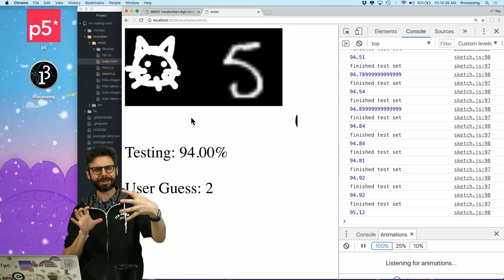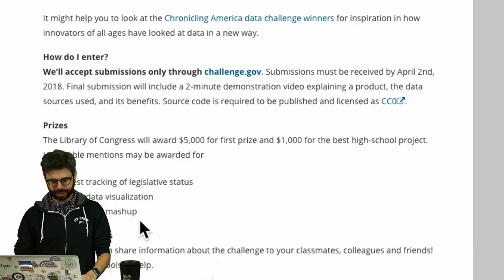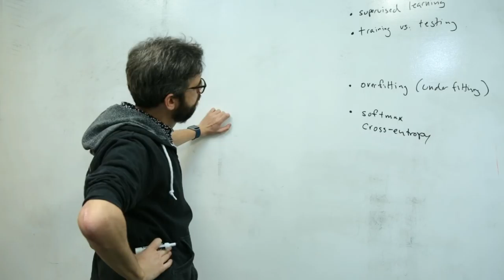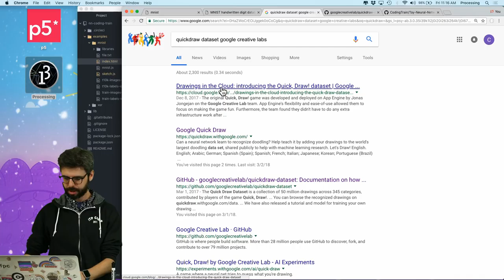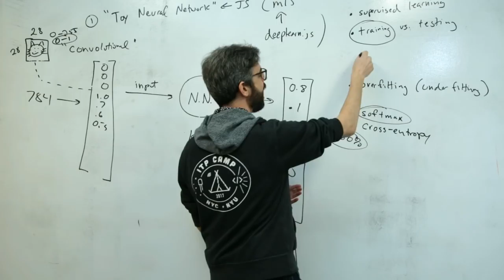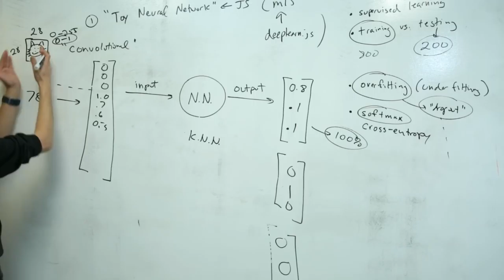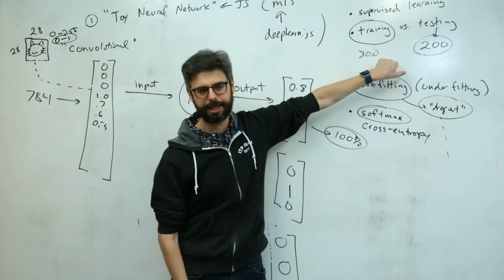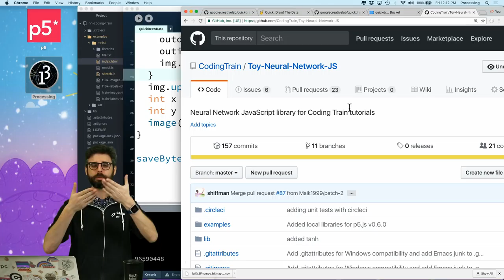Live Stream #123.1: Doodle Classifier - Part 1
In this live stream, I start a new “doodle classification” series, using the Google Quick Draw dataset and the toy neural network JS library.

39:08 - Doodle Classifier Part 1
1:07:04 - Doodle Classifier Part 2